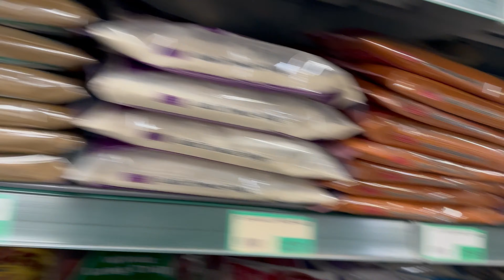Creamy Chicken Pasta | Pasta Recipe | Dinner Vlog | My Second Vlog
Hey guys! Today I made creamy chicken pasta.

(4-5 servings, it’s a big pot) Ingredients:

-500g Chicken Breast
Season with:
-1tsp Salt
-1tsp Black Pepper
-2tsp Paprika
-1tsp Chili Flakes
-2tsp Yogurt

Cook the chicken for around 20 minutes on a medium heat with some olive oil, in the same pan add in:

Pasta Sauce:

-3 Bell Peppers
-2 Red Onions
-2 Tomatoes
-4 Green Chili
-2 Tinned Chopped Tomatoes
-560ml Double Cream
-400g Penne Pasta
-Desired amount of cheese

For an extra kick to the sauce add in:
-1tsp Paprika
-1tsp Chili Flakes
-1tsp Black Pepper

Off the Flame and mixed Your bowl Pasta